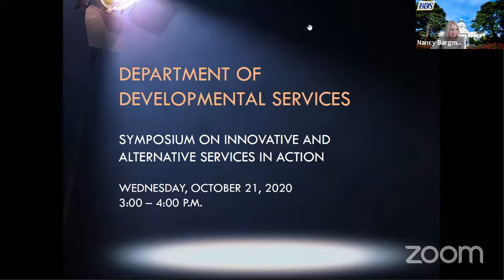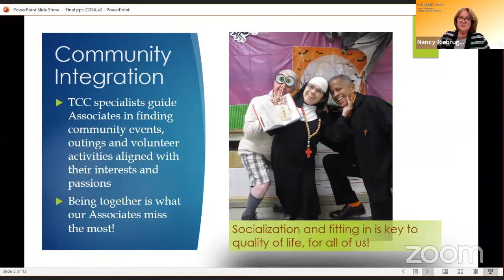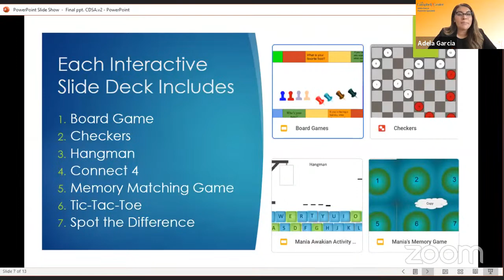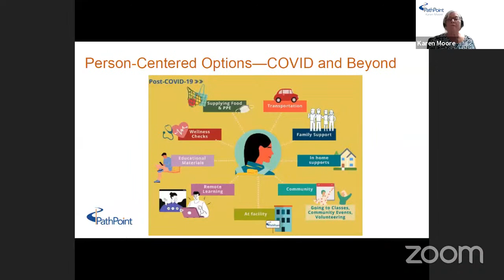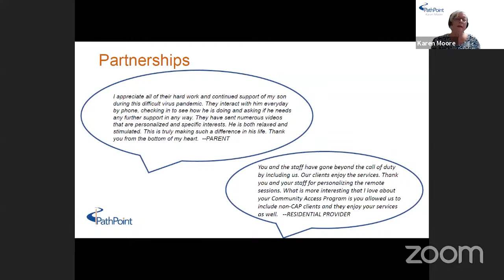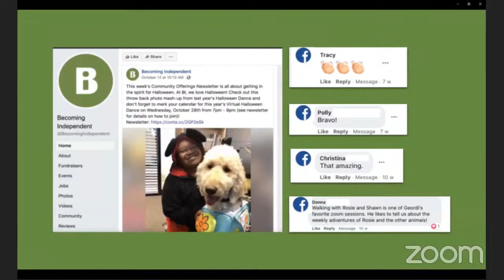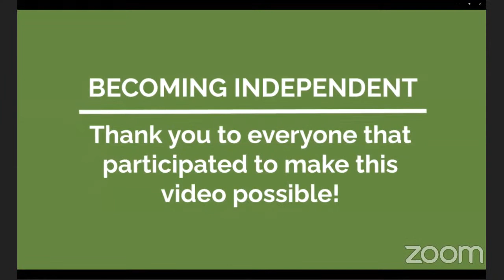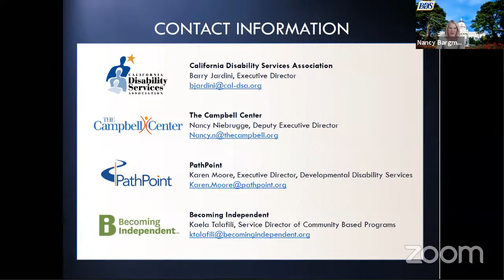Symposium for Innovative and Alternative Services